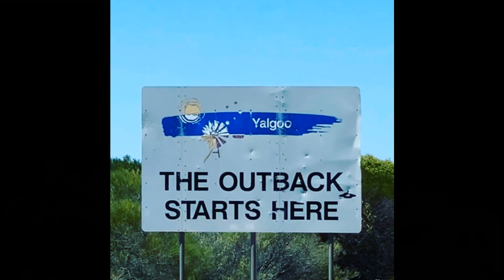Lots and Lots of Gold near Meekatharra, WA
We found gold at Peak Hill which is about 90 kms North of Meekatharra, plenty of dust, flies and lots of Gold! meekatharra goldprospecting Western Australia